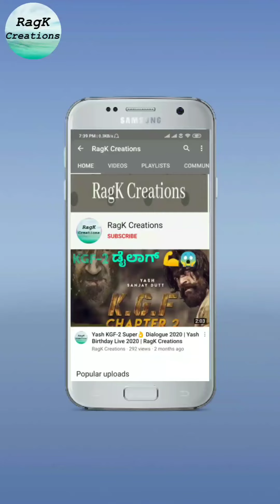ಬಿಗ್ ಬಾಸ್ ಸೀಸನ್ 7 ವಿನ್ನರ್ ಶೈನ್ ಶೆಟ್ಟಿ ಅವರ ಈ ಕಾರ್ಯಕ್ಕೆ ಎಲ್ಲರಿಂದ ಮೆಚ್ಚುಗೆ👏 | ShineShetty Video 2020